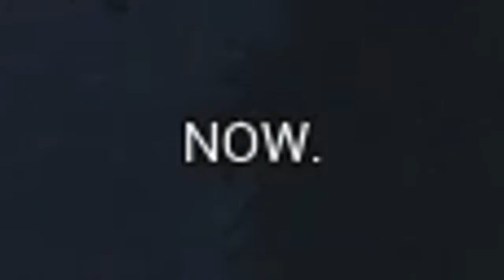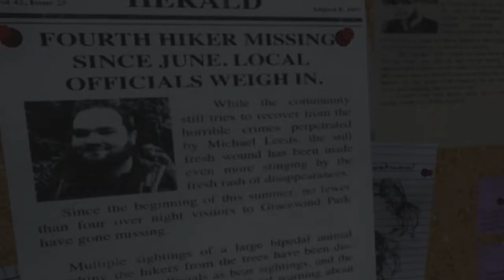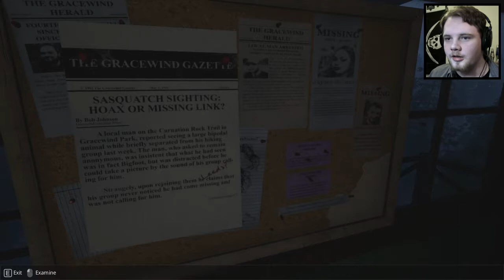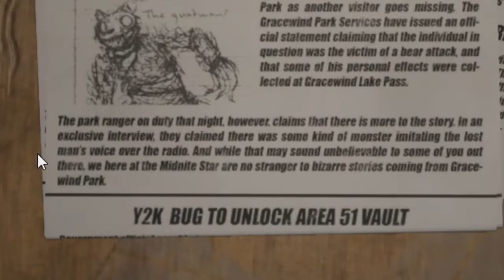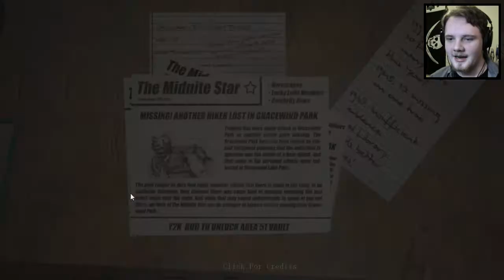🎙️ Do Exactly as I Say — Do You Copy? — AMAZING, Unique Indie Horror Game 📻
Hello and welcome to Do You Copy; a marvelous indie horror game with incredibly unique mechanics.  This is one game that I would really love to see more of.

I am a park ranger stationed at fire tower four.  It is a normal overnight shift until an unknown person asks for help over the radio, saying that they are lost in the forest while something is chasing them.  It's up to me to use the radio, the map and the tower floodlights to guide him to safety.  The only problem is that the monster is intelligent and capable of hearing and understanding both me and the survivor.  Because of this, I must be careful not to guide the monster to the survivor or to fire tower four.